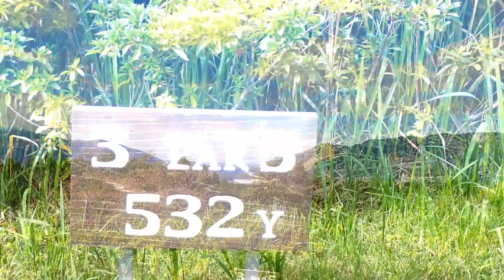2024年１０月６日 熊本ゴルフ倶樂部阿蘇湯の谷コース サウスフリーダム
今日は、友達に誘われて
ゴルフに行きました。
４組の中に入れてもらい
楽しく、プレイ出来ました。

ゴルフシーズンに入りました

また、宜しくです～～